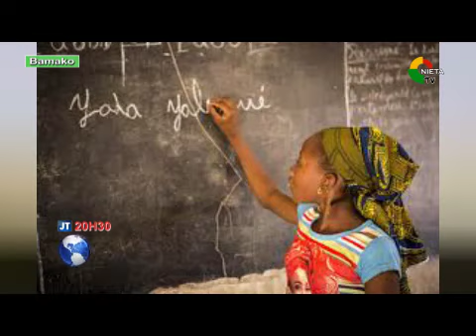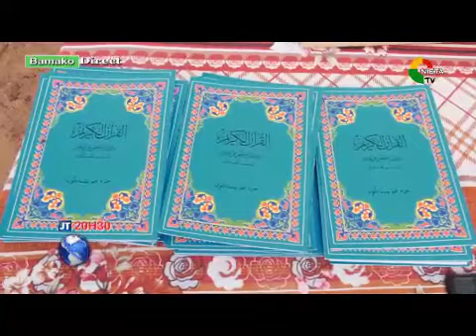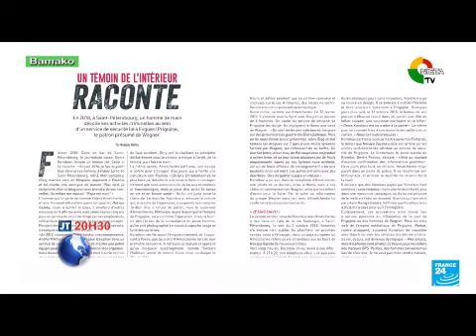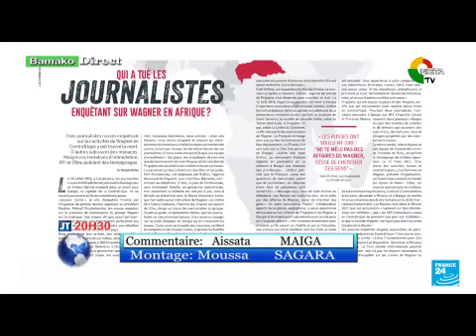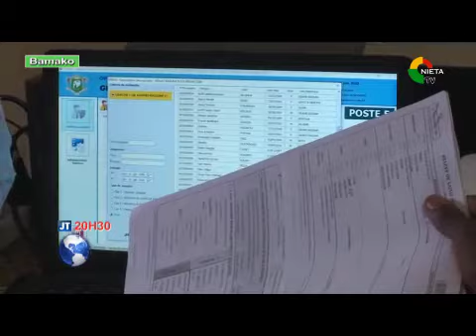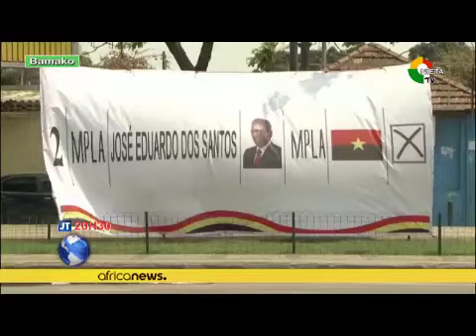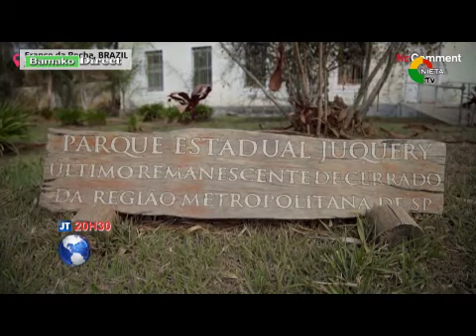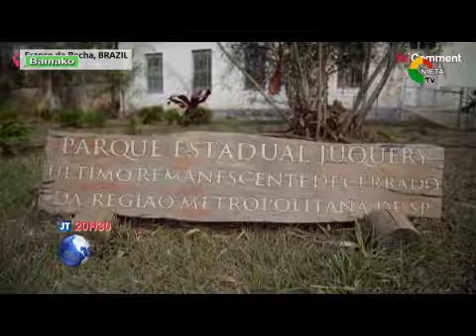JT BR LE 15 09 2021